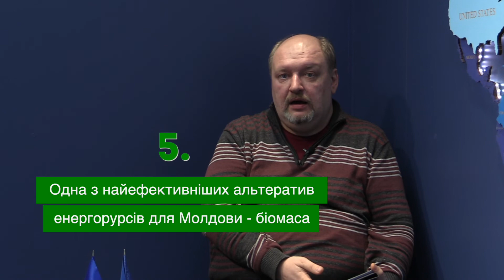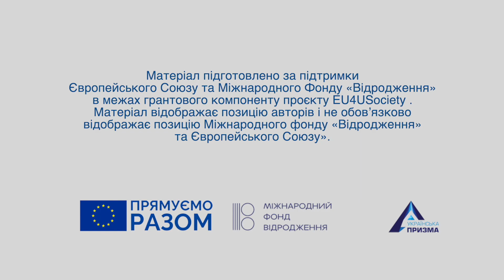Зелений перехід Модлови: 5 фактів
Матеріал підготовлено за підтримки
Європейського Союзу та Міжнародного Фонду «Відродження»
в межах грантового компоненту проєкту EU4USociety .
Матеріал відображає позицію авторів і не обов’язково
відображає позицію Міжнародного фонду «Відродження»
та Європейського Союзу».